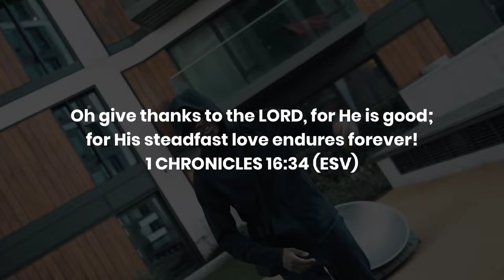Count your blessings name them one by one drill mix prod. by Holy drill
1 CHRONICLES 16:34 (ESV)

Oh give thanks to the LORD, for He is good; for His steadfast love endures forever!

(instant delivery)

You can buy my drill drum kit ($11)